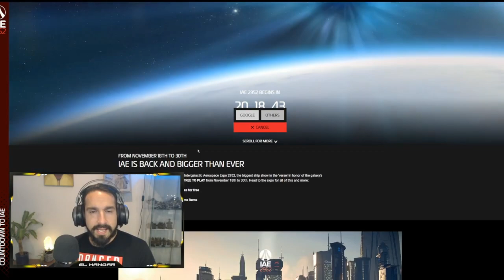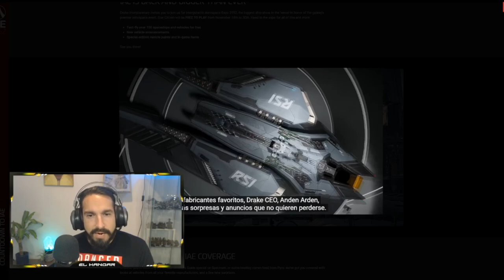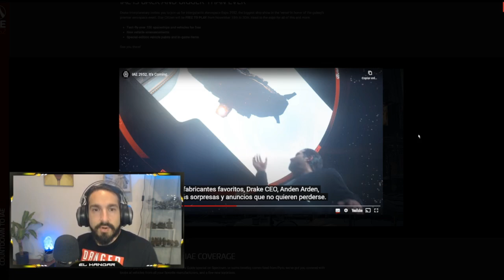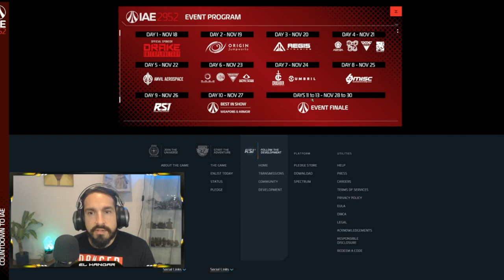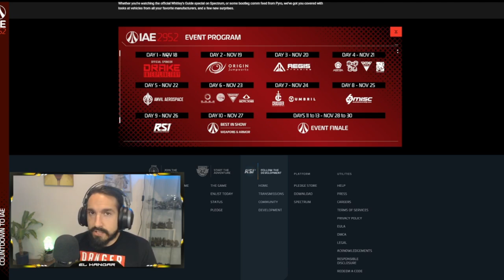IAE 2952 Presentación.